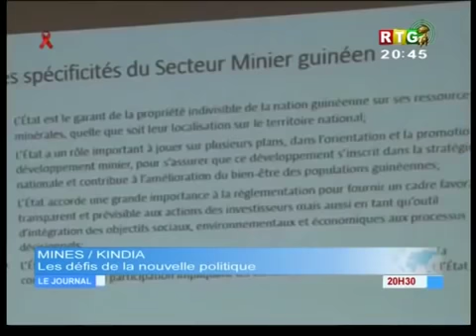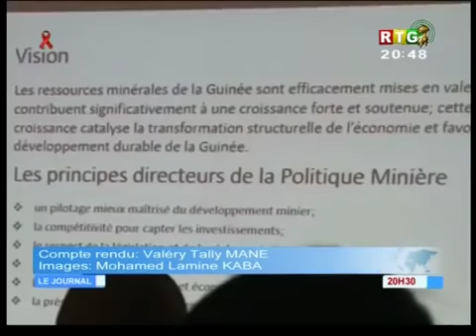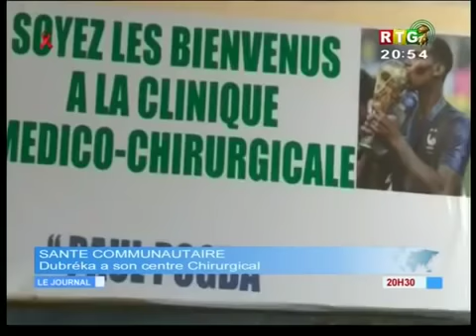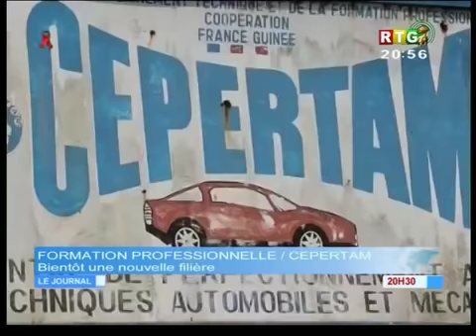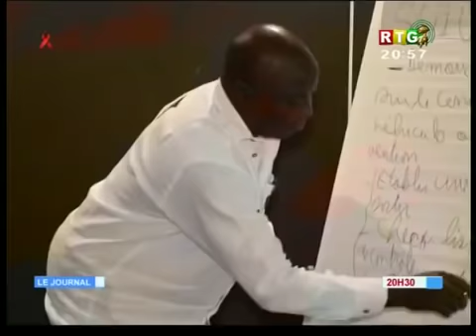Le JT du 23/12/2018 de la RTG koloma